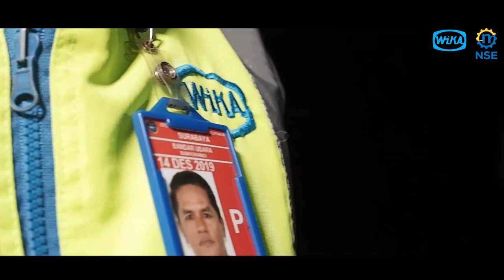Bandara Banyuwangi Malam Hari Video Udara Progres Proyek Perpanjangan dan Pelebaran Runway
Tentang Project
Pengambilan gambar/video dilakukan malam hari antara pukul 19.00 hingga 23.00 pada tanggal 23 Juni 2019, dengan tujuan monitoring progres pengerjaan proyek perpanjangan dan pelebaran runway bandara Blimbing Sari Banyuwangi.
🛩 Foto Video Udara Professional
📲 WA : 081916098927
DM on : @dgasaeways

DGASae Ways menyediakan  jasa sewa drone oleh Pilot Certified untuk keperluan Anda photography, videography, event, wedding, documentation, mapping, survey, inspection, hingga kebutuhan pertanian seperti drone sprayer penyemprotan pupuk.